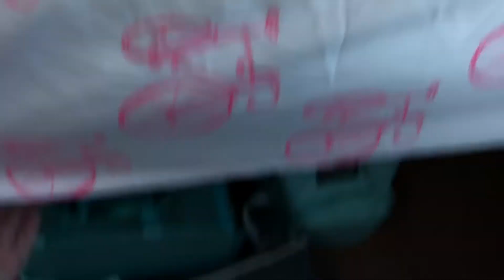COLLEGE MOVE IN DAY 2018! RHODE ISLAND COLLEGE